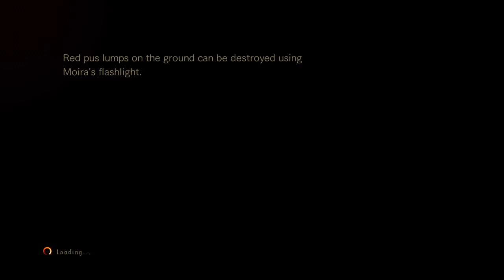RESIDENT EVIL REVELATIONS 2 Ep. 11: WE'RE OUT!!!!